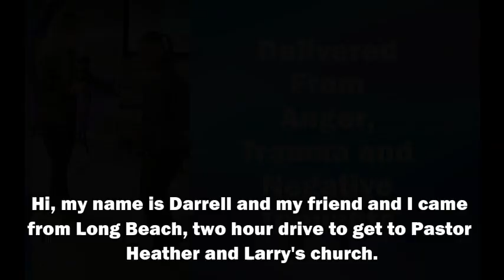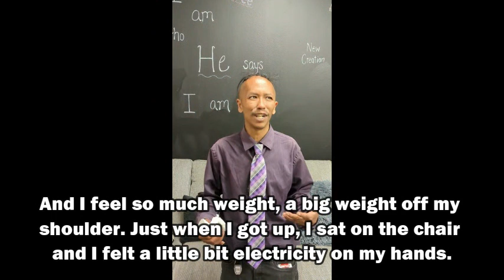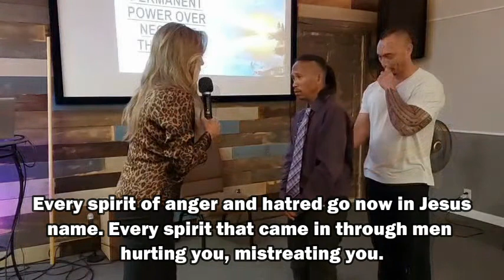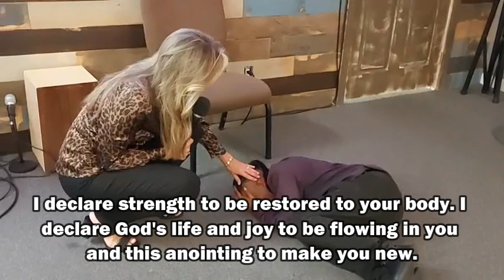Man Delivered from Spirits of Anger, Trauma and Negative Thoughts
Pastors Larry E Baeumel and Heather Holley Baeumel
True Grace Church
1311 Brookside Ave. Redlands, California